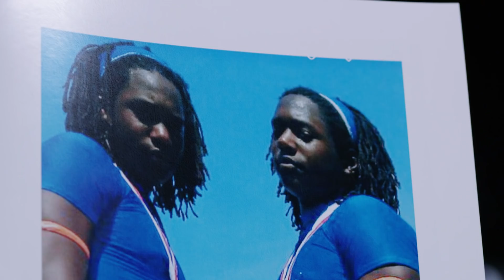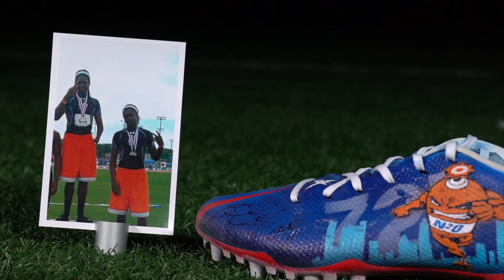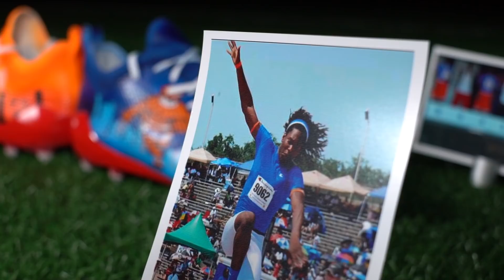Keeping Kids On Track | My Cause My Cleats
Brothers Shaquem and Shaquill Griffin cause for 'My Cause My Cleats' is the St. Pete Nitro Track Club that they started when they were only 12 years old but the club is more than just track.